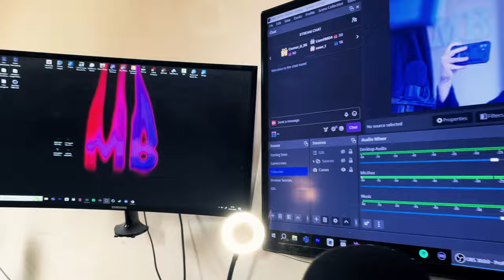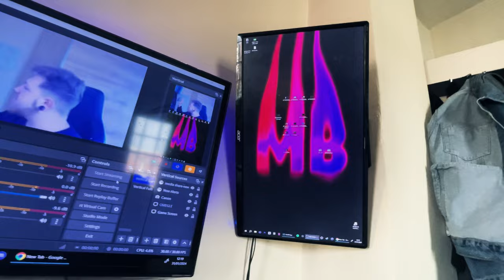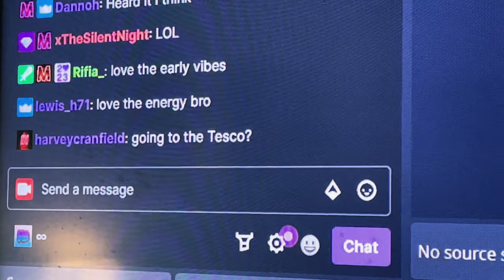MY VIEWER SENT ME A GIFT!? - Vlog - #1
The first MagnificentBen Vlog is here! This one is a little scuffed due to some cancelled plans and things going wrong, but it ended being quite wholesome! I hope you enjoy! Let me know if you want to see more videos like this!